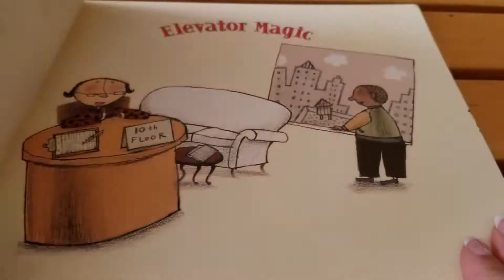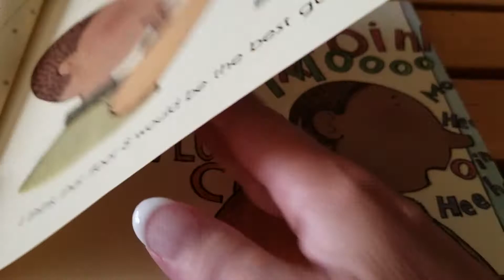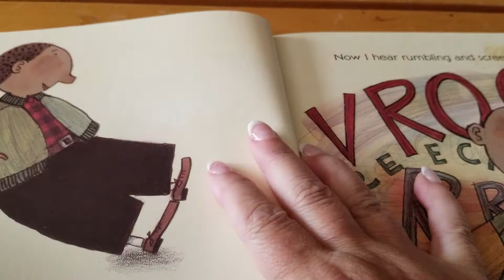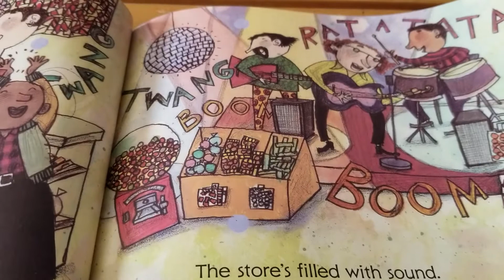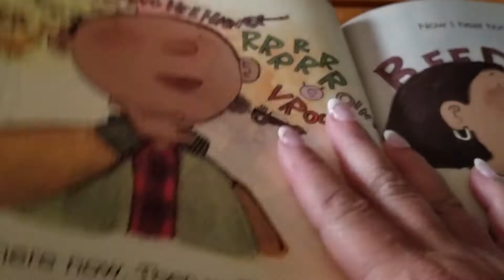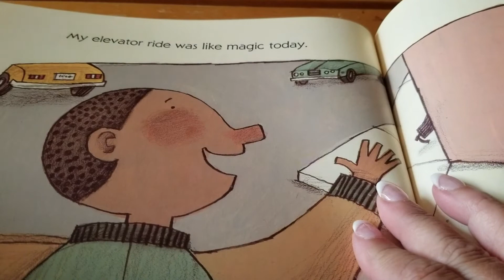Elevator Magic by Stuart J Murphy - read aloud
Book on basic subtraction